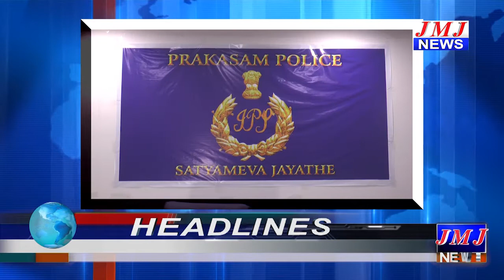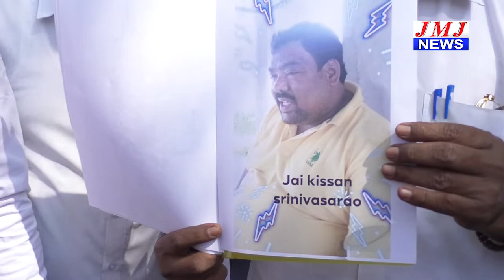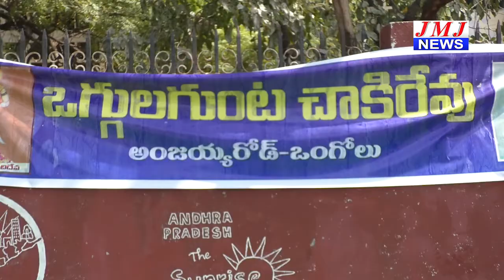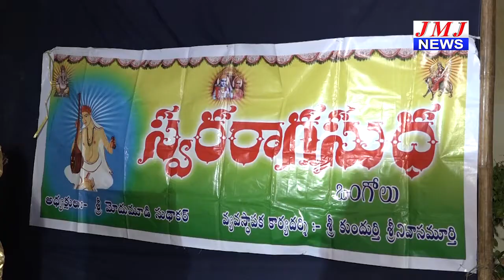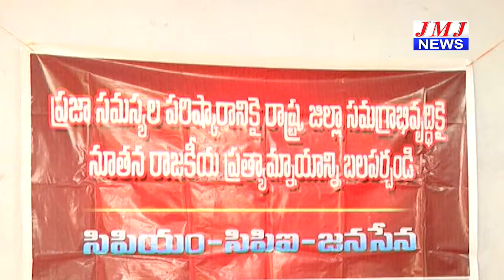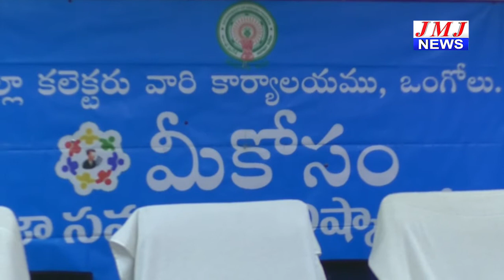JMJ NEWS 7 pm BULLETIN 21 Jan 2019 - జేఎంజే న్యూస్ 7 గం|| బులెటిన్ 21 జనవరి 2019 ONGOLE NEWS